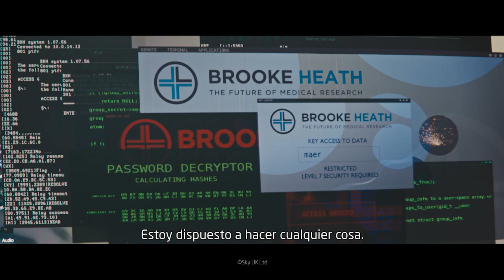Curfew | Maratón - OnDIRECTV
En una ciudad azotada por un virus mortal, un grupo de personas compiten en una carrera callejera ilegal por la posibilidad de obtener su libertad.